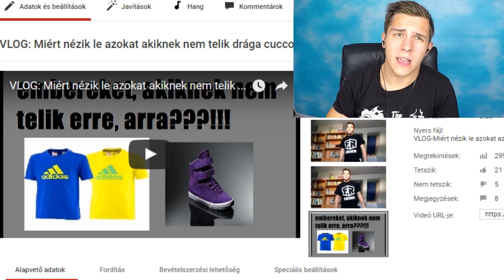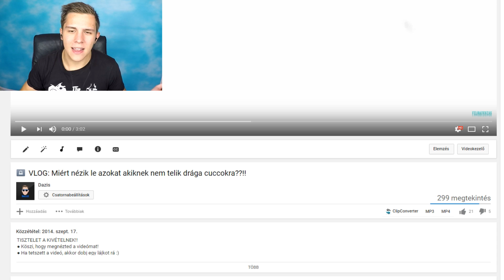REAKCIÓ A RÉGI VIDEÓMRA..